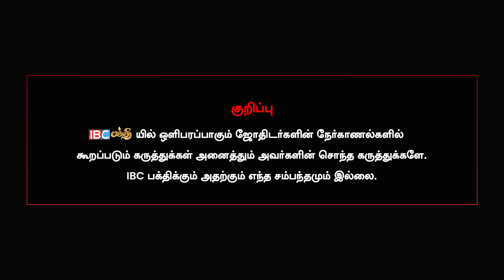முருகன் கட்டளைப்படி திருப்பி அனுப்பப்பட்ட 50 பைசா ! | Kirubananda Variyar Life History | Murugan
முருகன் கட்டளைப்படி திருப்பி அனுப்பப்பட்ட 50 பைசா ! | Kirubananda Variyar Life History | Murugan | IBC Bakthi